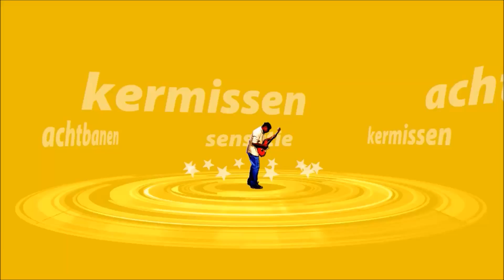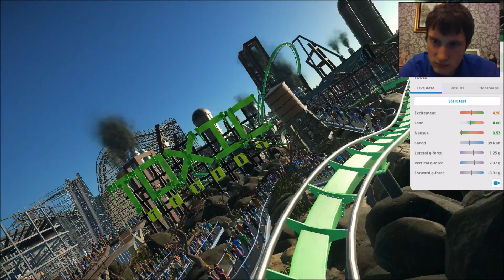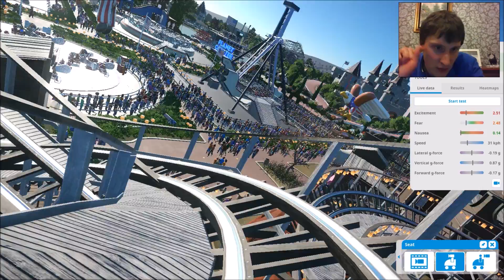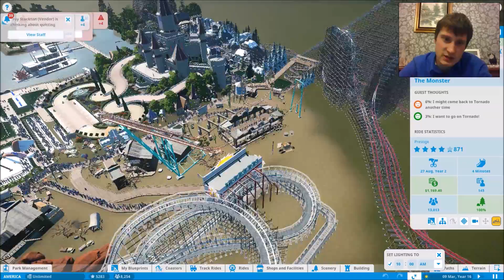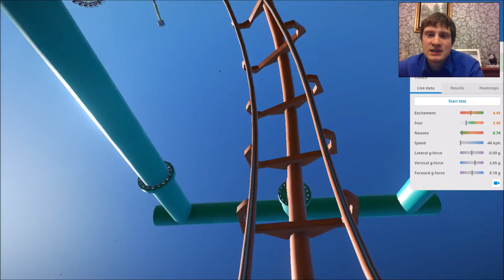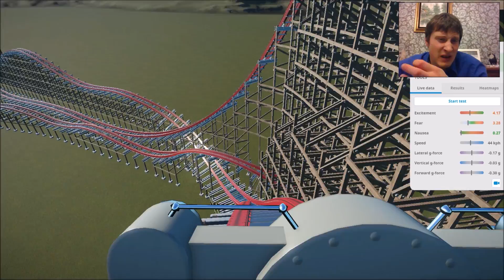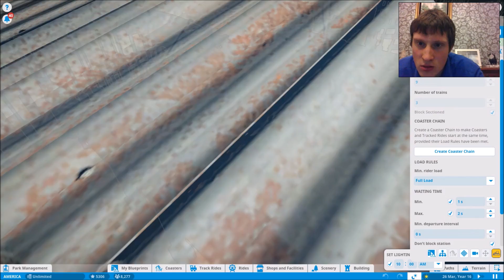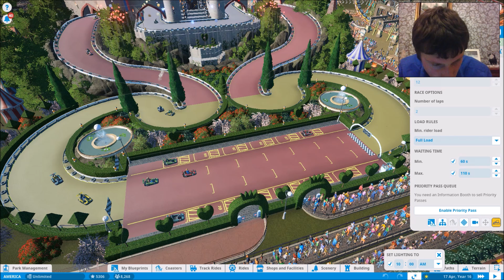LAME ASS PARK BY BEARSHARK PLANET COASTER